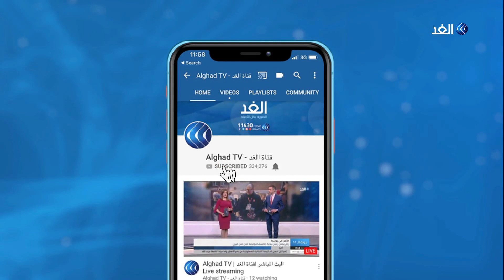أنقرة تعلن بدء الإجراءات المشتركة في إطار الاتفاق التركي الروسي حول سوريا .. شاهد التفاصيل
حذرت روسيا قوات وحدات حماية الشعب الكردية السورية من أنها ستواجه صراعا مسلحا جديدا مع تركيا إذا لم تمتثل لاتفاق روسي تركي يدعو لانسحابها من كامل حدود سوريا الشمالية الشرقية مع تركيا... المزيد من التفاصيل يتحدث مراسل الغد من اسطنبول علام صبيحات، مع هبة زعرور، عبر الفقرة الإخبارية.